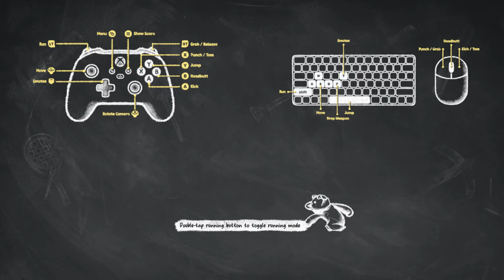Sugar Rush - PARTY ANIMALS [PC Gameplay]